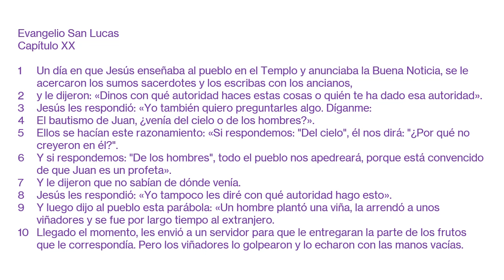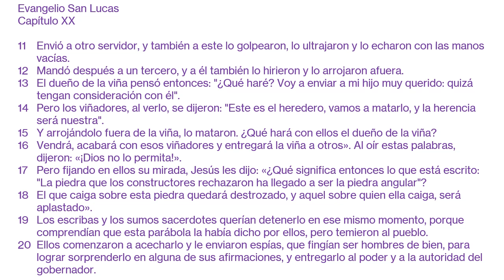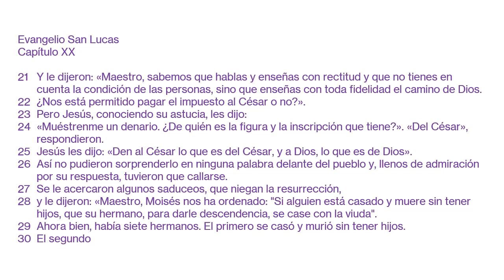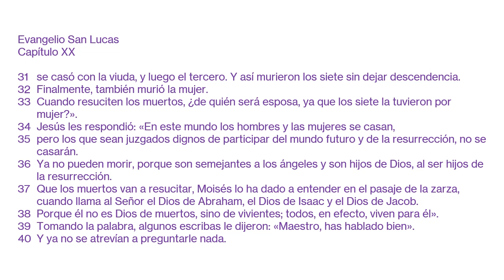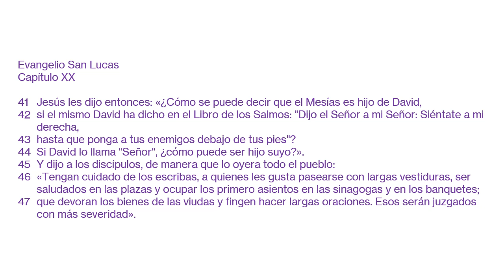20221216 San Lucas XX